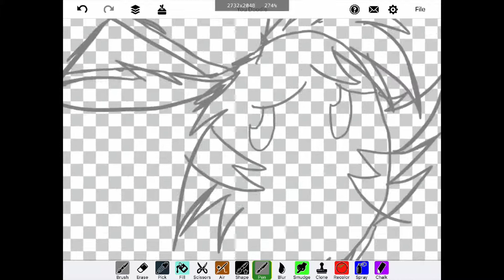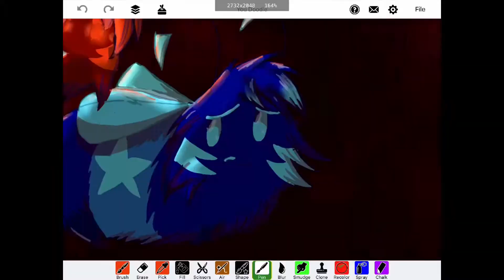WE’RE GONNA GO UNCHILL SOME DAY - A Bee Swarm Simulator speedpaint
The night was peaceful and chill. Chill the Gifted Bucko Bee wandered alone in the Pine Tree Forest, until he heard a voice from behind him:
“It’s chill out here, isn’t it?”
Chill turned around, only to reveal that the voice came from his rival, Riley the Gifted Riley Bee. “Riley, I thought you disliked this field.” Chill buzzed to Riley.
“I KNOW I DISLIKE IT!” She screamed. I just came here to tell you this one thing.”
Riley’s eyes widened, and she gave a twisted grin on her face.
Chill’s fur stood up. He was freaked out.
Stay chill, Chill thought. Stay chill.
Riley let out an unusually quiet whisper, so quiet that even the fireflies in the Cactus Field couldn’t hear it. The words she spoke made Chill’s fur stand up.

“We’re gonna go unchill some day.”